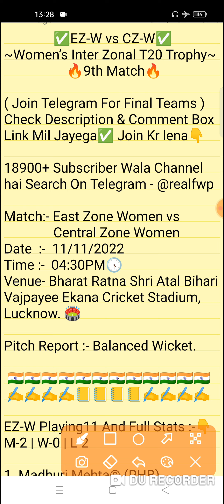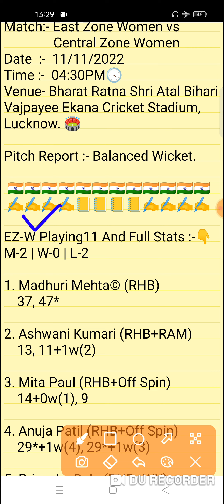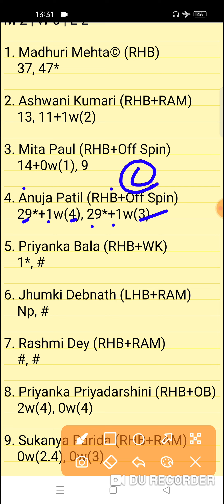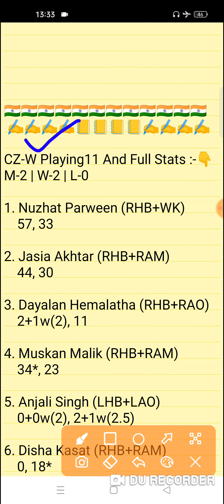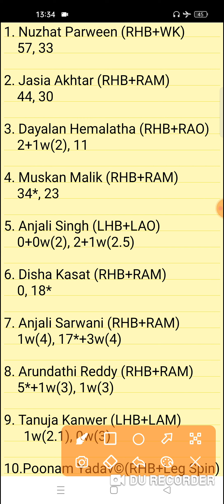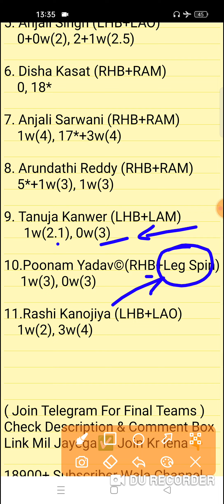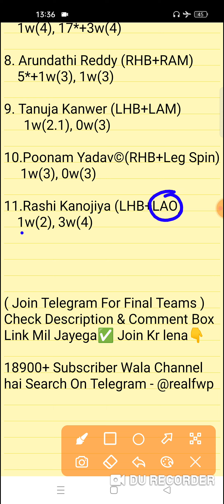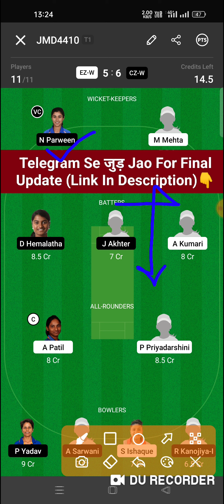EZ-W vs CZ-W Dream11 Prediction | EZ-W vs CZ-W Dream11 Team | ez-w vs cz-w today match team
EZ-W vs CZ-W Dream11 Prediction
ez-w vs cz-w dream11
EZ-W vs CZ-W 9th Senior Women’s Inter Zonal T20 Trophy Dream11 Team

EZ-W vs CZ-W
EZ-W vs CZ-W
EZ-W vs CZ-W Analysis
EZ-W vs CZ-W Stats
EZ-W vs CZ-W Preview
EZ-W vs CZ-W 9th Match Team
EZ-W vs CZ-W Prediction
ez-w vs cz-w team
CZ-W vs EZ-W Team
cz-w vs ez-w
EZ-W vs CZ-W 1st T20 Match
EZ-W vs CZ-W Today 3rd T20 Match
Today Senior Women’s Inter Zonal T20 Trophy Match
EZ-W vs CZ-W Senior Women’s Inter Zonal T20 Trophy Team Prediction
EZ-W vs CZ-W Today T20 Match 3
EZ-W vs CZ-W 3rd Match Team
East Zone Women vs Central Zone Women Match 9
Fantasy Win Prediction
FWP Family
realfwp
Team Prediction
Match Prediction